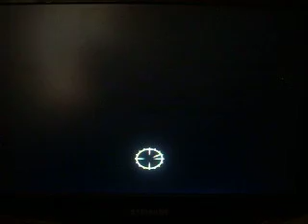Let's Play Fallout 3 Part 4:caps,caps and more caps